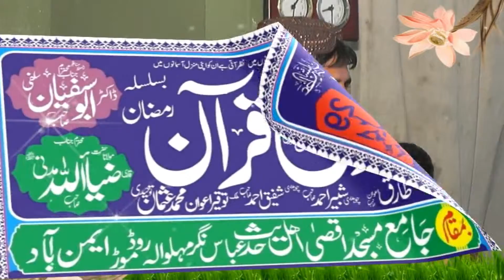Usman Tauheedi Sahib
any illegal activivties and all content provided by this channel

Thank U